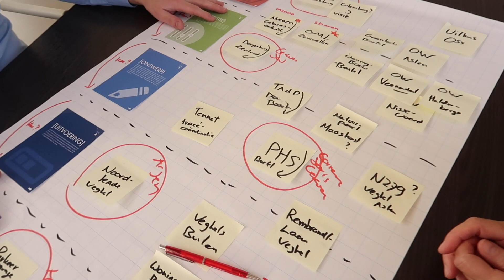Waar staat Louter voor? - Erin Tselekis vertelt!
Directeur Erin Tselekis vertelt over Louter en de drijfveren binnen onze organisatie.